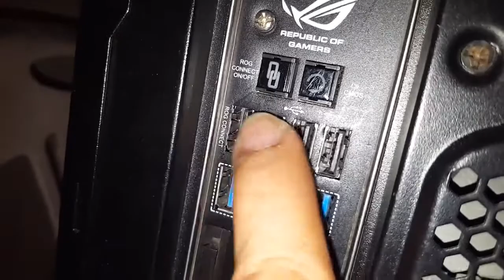របៀបមើល PC លេងហ្គេមបានអត់ SDACH GAME ស្តេច ហ្គេម